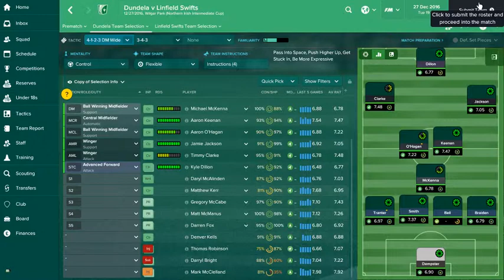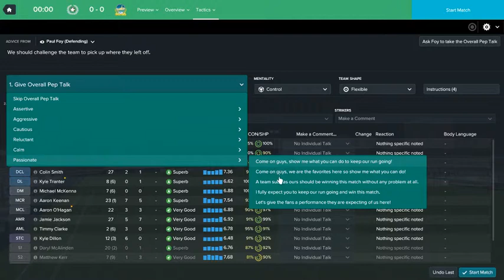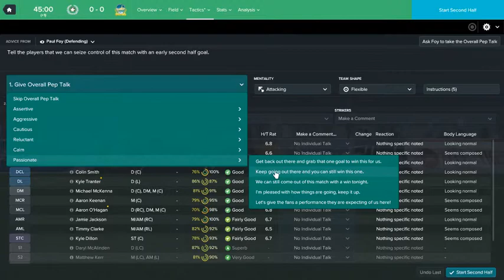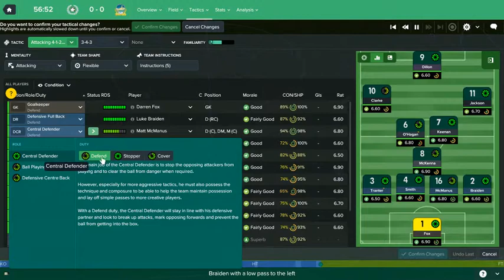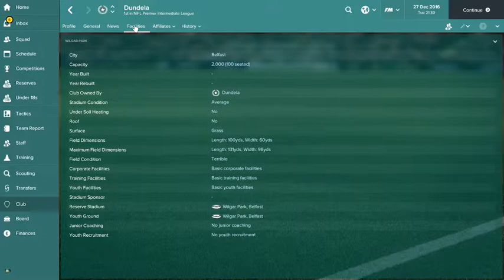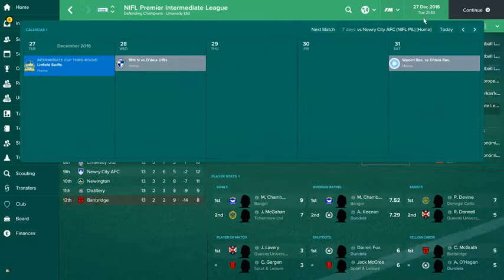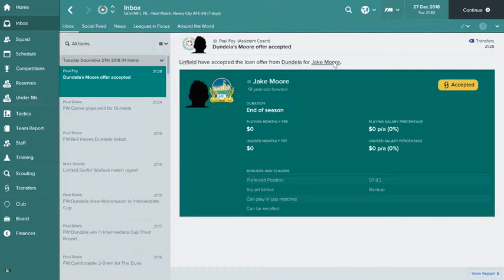FM17 - Dundela Fc Project Northern Irish Intermediate Cup Ep.4 Football Manager 2017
Northern Irish Intermediate Cup Third Round

New Project with Dundela FC see how far we can take them and how long it will takes us. Ep.4

Objective 1 - Get to the NIFL Championship
Objective 2 - Get to the Danske Bank Premiership
Objective 3 - Win Danske Bank Premiership
Objective 4 - Win in Euro Cup or Champions League

Here is the article I read: This article rate Dundela 10/10 Difficulty